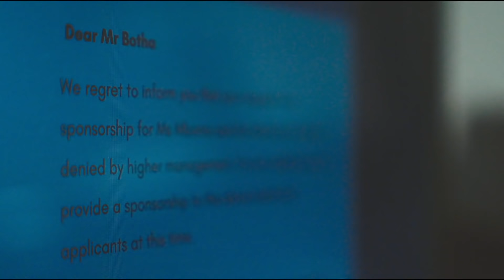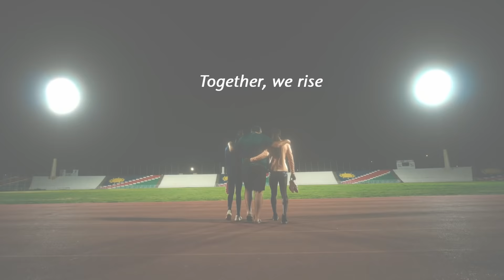ONE| MTC Namibia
They inspired us. Lifted our spirit. Connected our hearts. One dream. One Nation.